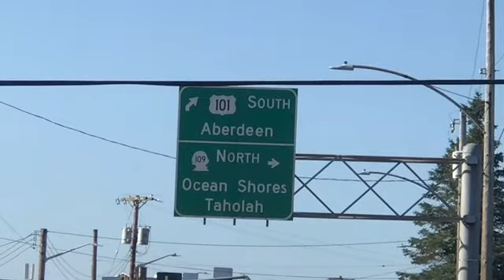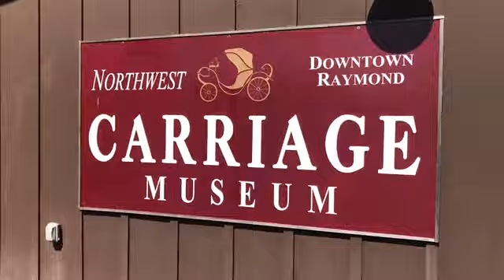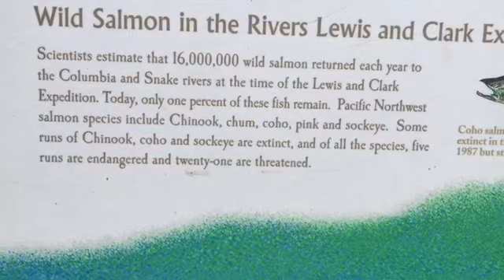Day 19 back to Oregon